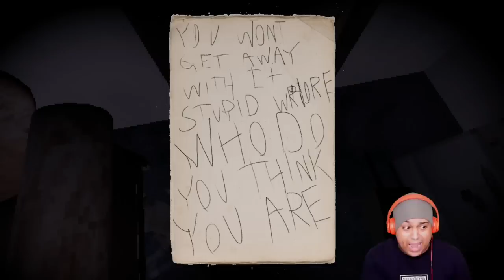MY HEART GONNA STOP IF I KEEP PLAYING PUPPET COMBO GAMES! [FEED ME BILLY]